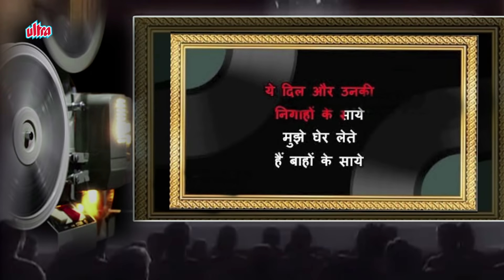देखिए जन निसार अख्तर बेहतरीन शायर और गीतकार की कहानी | Jan Nisar Akhtar Biography | Life Story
Watch Biography of Jan Nisar Akhtar in Hindi (बायोग्राफी इन हिंदी) and Know about His Life Story and Unknown Facts.